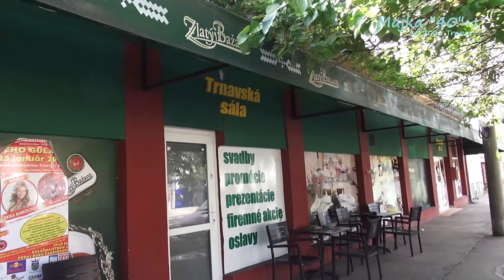Majka '40'+1 oslava 3.7.2021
City Boys Kamil